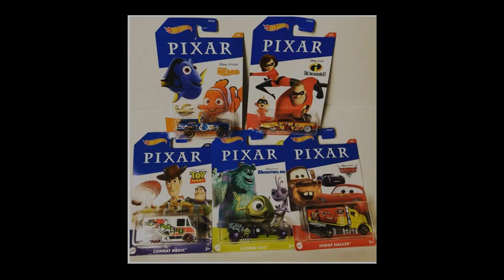Hot Wheels Disney Pixar set!!